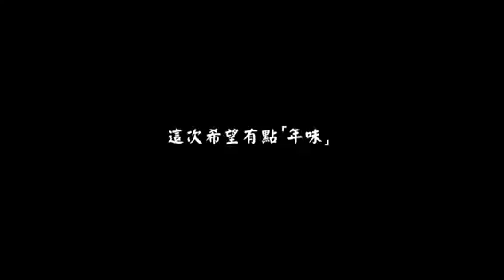5103789662大象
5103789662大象